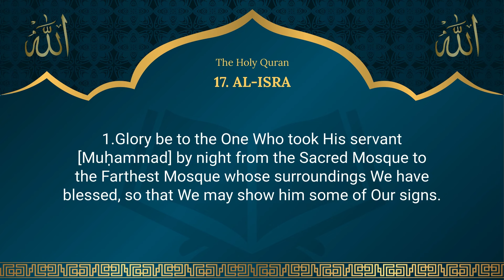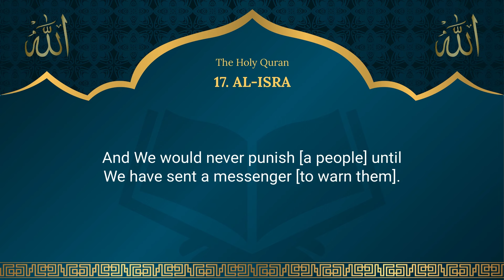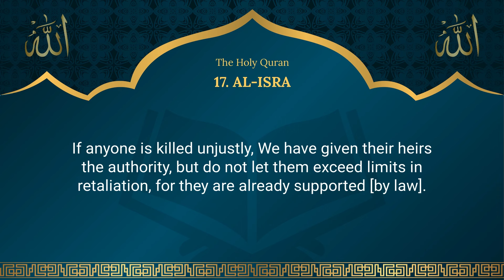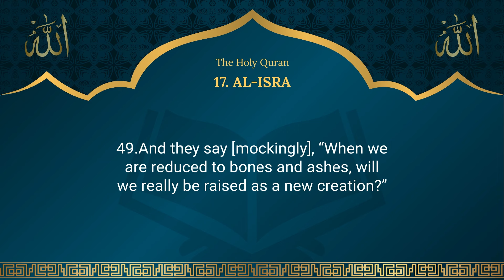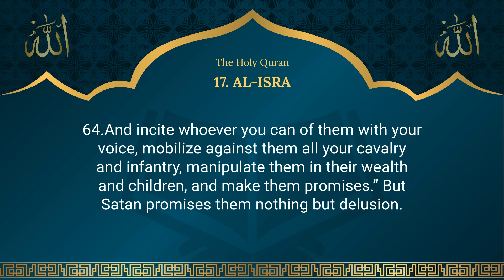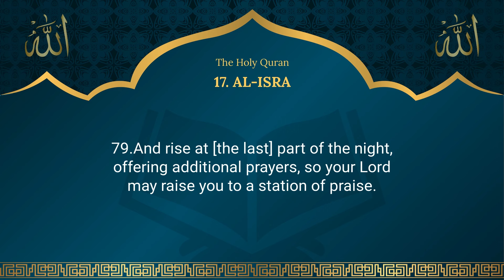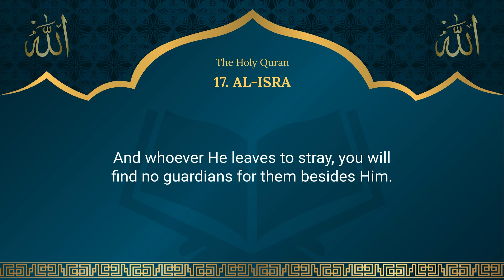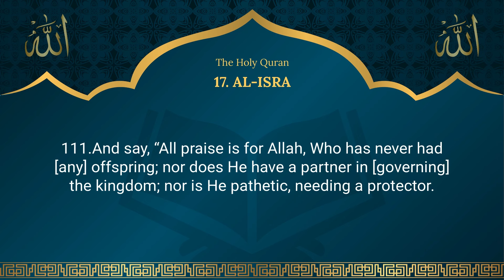Quran: 17. Surah Al-Isra (The Night Journey) - Quran in English Translation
Surah Al-Isra, also known as Surah Bani Isra'il, is the 17th chapter of the Quran and comprises 111 verses. The chapter is named after the mention of the Children of Israel and begins with the story of the Isra, the night journey of Prophet Muhammad from the Sacred Mosque in Mecca to the Farthest Mosque in Jerusalem.

The surah highlights several key themes and messages:

1. **The Night Journey (Isra and Mi'raj):** The surah opens by glorifying God, who transported Prophet Muhammad overnight from Mecca to Jerusalem and then to the heavens. This journey is intended to show Muhammad some of the signs of God’s majesty and omnipotence.

2. **Admonition to the Children of Israel:** The chapter recounts the blessings given to the Children of Israel, including the Torah to Moses as guidance. It reminds them of their covenant with God and the consequences they faced for breaking it, including corruption and arrogance leading to their downfall twice.

3. **General Divine Guidelines:** The surah provides a series of ethical and moral injunctions that include honoring one's parents, giving just measures, avoiding major sins like murder and adultery, and not approaching the property of orphans unjustly.

4. **Affirmation of the Afterlife:** Al-Isra repeatedly warns against the denial of the Hereafter and emphasizes the reality of resurrection and judgment. It contrasts the eternal outcomes for those who believe and do righteous deeds versus those who deny the revelations and lead others astray.

5. **The Role of the Quran:** The Quran is described as a clear guide that leads to the most upright path, offering glad tidings to the believers who do good deeds and a warning of severe punishment for disbelievers.

6. **Prophethood and the Messenger’s Role:** The surah reinforces the role of Prophet Muhammad as a warner and bearer of glad tidings. It also reflects on the reactions of previous communities to their prophets, emphasizing the continuity of the message and the consistent rejection faced by messengers.

7. **Divine Omniscience and Justice:** There are profound reflections on God's complete knowledge and justice, reassuring the believers that God is fully aware of human actions and intentions. The surah reassures that God does not burden any soul beyond its capacity and that each will only bear the consequences of its own actions.

8. **Encouragement towards Reflection and Patience:** The believers are encouraged to reflect on the signs in the universe and on their own condition, to be patient and steadfast in their faith, and to maintain their integrity against opposition and mockery.

Al-Isra is rich with lessons and admonitions, aimed at guiding the faithful towards a righteous life and reminding them of the transient nature of this world compared to the permanence of the Hereafter. It calls for a balance between fear of God’s justice and hope in His mercy, urging a commitment to a path of virtue and piety.

Our videos have been produced using Dr. Mustafa Khattab's "The Clear Quran," a translation from Arabic. It's important to note that this English version is not a literal, word-for-word translation but is instead created in a way that's meant to be easily understood. While this translation can aid in knowledge, it should not be seen as a replacement for the Quran in its original Arabic! Listening to and understanding the Quran in Arabic is crucial for every Muslim, and we encourage you to read the Quran in its original language. Thank you.

However, it's important to note that all content on this channel is protected by copyright law. This includes all translations, audio recordings, and visual elements.

We kindly request your cooperation in respecting our intellectual property rights.